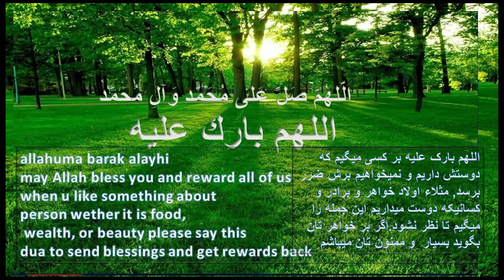سلات کیک به طریقه شیما رسا Bomba Salad by Shaima jan Шуба Салат по моему способу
سلات کیک به طریقه شیما رسا shaim salad салат по способ шайма
Afghan Cooking Ashpazi Afghani   афганская кухня
یاد داشت: سلات را بعد از اماده شدن برای 3 ساعت در یخچال بگذارید بعد نوش جان کنید

سلات ساده و اسان یاسمین جان
سلات بادنجان سیاه دییتی با ترکاری